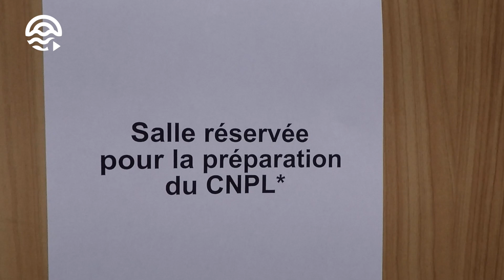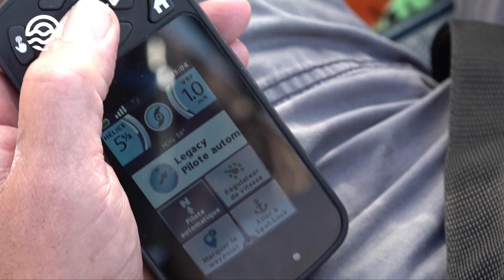Au programme de Pecheur TV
Pecheur TV propose des tutos vidéo, des tests, des coups de coeur, des comptes rendus des sorties pêche et compétitions de nos conseillers technique et bien plus encore.
Au programme : carnassier, truite, carpe, nautisme, mer, silure, coup…